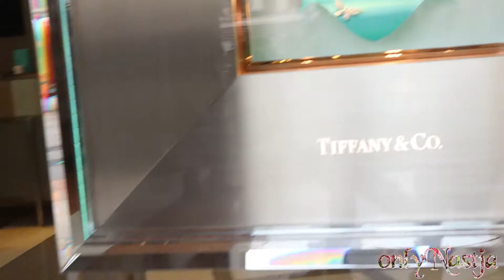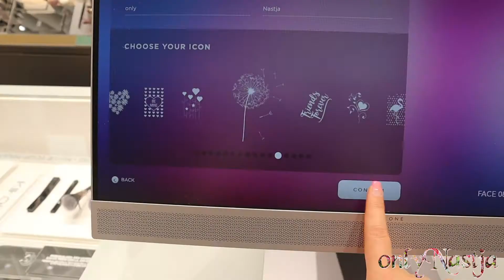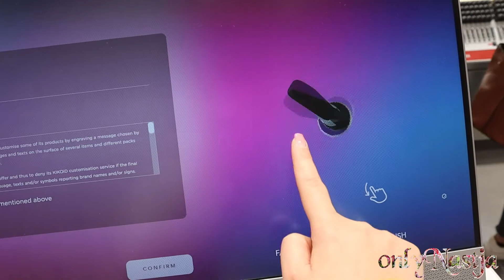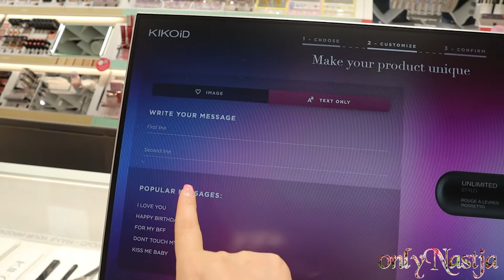Vlog Nr. 3 Bummeln & Shopping in Mailand / Mailänder Dom / Luxus Kaufhaus / Galleria Vittorio .....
Hey Hallo,
weiter geht es mit Tag 1. in Mailand. Hab versucht mit zu filmen. Leider etwas verwackelt. Aber versucht das Beste daraus zu machen.

Was hat euch am besten gefallen?
Ab in die Kommentare.

Liebe Grüße und bis dann eure Nastja.